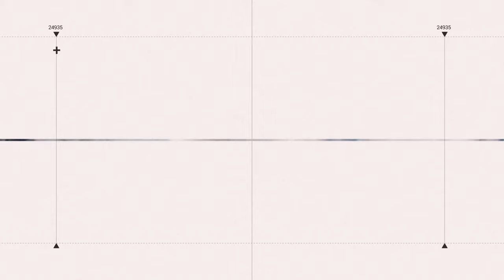中職睽違8年再現「三殺打」 陳俊秀成難堪紀錄史上第4人｜三立娛樂星聞